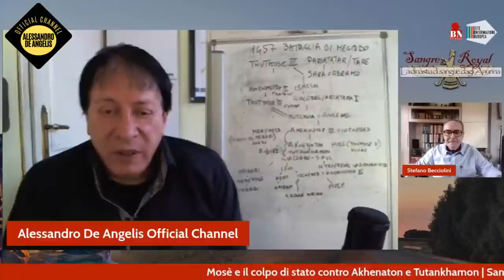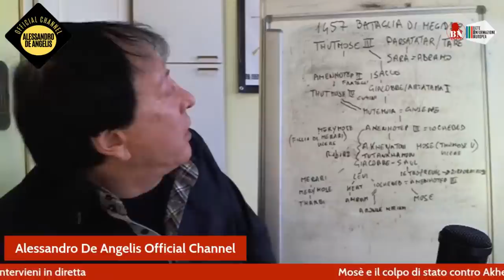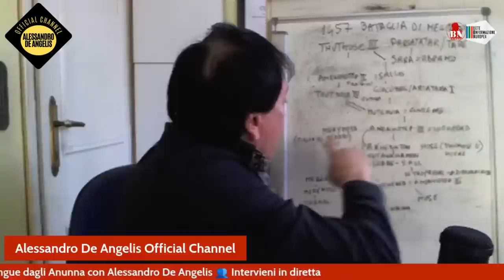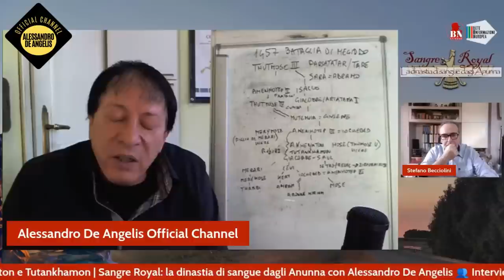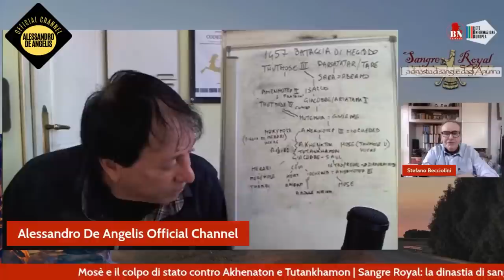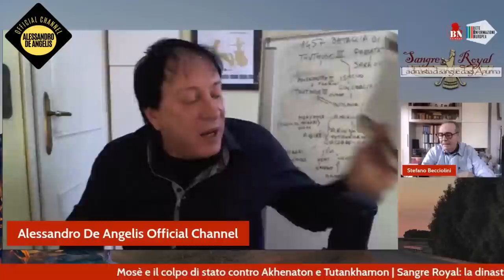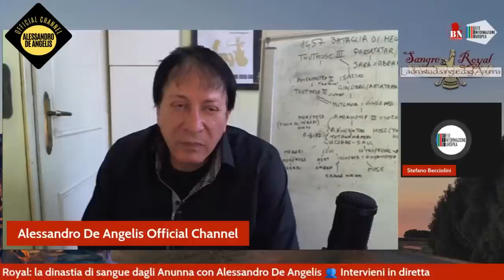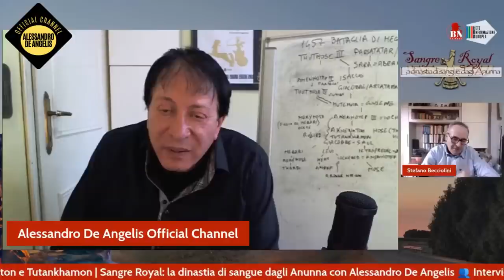Mosè e il colpo di stato contro Akhenaton e Tutankhamon (Alessandro De Angelis e Stefano Becciolini)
Ringraziamo Becciolini Network per l'intervista!
Sostieni la nostra causa finanziando le nostre ricerche e mantenendo in vita questo canale rivolto a risvegliare le coscienze contro il pensiero unico. Acquista i nostri libri o dona tramite Paypal o carta di credito.

oppure con bonifico intestato al collaboratore:
Intestazione conto: ALESSIO DE ANGELIS
Causale: DONAZIONE
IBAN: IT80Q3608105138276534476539